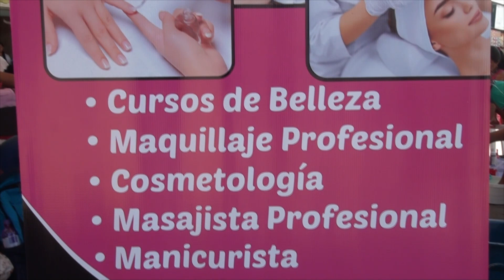Academia de belleza - ALLY TV NAPO